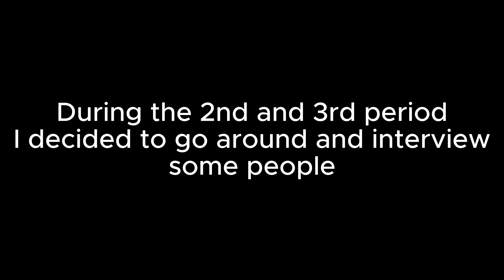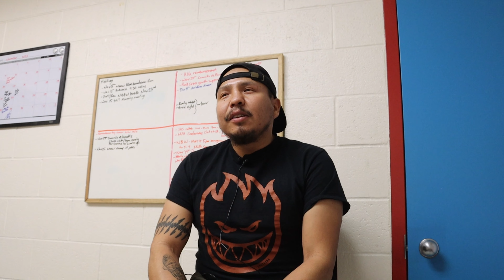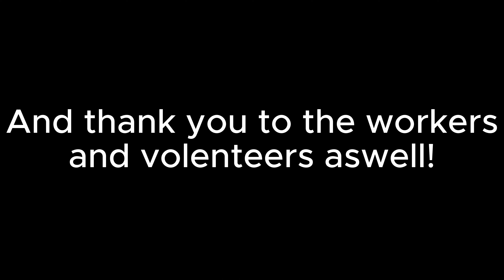Calgary Canucks vs Brooks Bandits at Siksika Deerfoot Sportsplex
On November 29th, the Calgary Canucks played the Brooks Bandits at the Deerfoot Sportsplex to have their first ever AJHL game in Siksika. The score was 6-1 as the Brooks Bandits take down the Calgary Canucks, nonetheless it was a good hockey game and everyone enjoyed it! The Chairman and President of the Calgary Canucks Sandy Edmonstone and Richard Running Rabbit created this event for our youth of the minor hockey teams and to inspire them.

Video credits and Editing created by
Andrew Breaker

Here is our other Social medias, including our Radio Station!